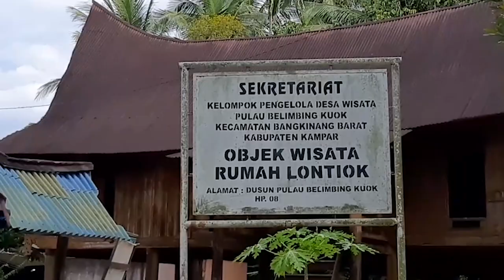KEGIATAN KEBINEKAAN_RUMAH ADAT MELAYU RIAU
VIDEO Ini menjelaskan tentang rumah adat melayu Riau, motif, fungsi dan tujuan dari rumah adat melayu riau